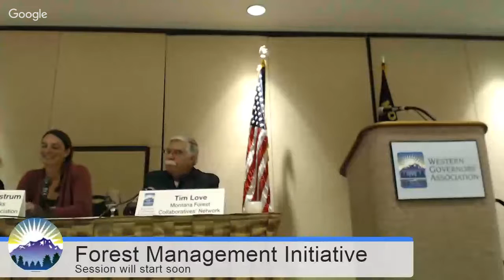Roundtable: Lessons Learned & Elements of Successful Collaboration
Moderator: Tim Love, Montana Forest Collaborative Network; Sarah Lundstrum, National Park Conservation Association; Cassandra Moseley, Director, Institute for a Sustainable Environment, University of Oregon; Tony Colter, Plant Manager, Sun Mountain Lumber Company; Jennifer Hensiek, Missoula District Ranger, Lolo National Forest, US Forest Service. This roundtable is part of the National Forest and Rangeland Management Initiative, the central policy initiative of Montana Gov. Steve Bullock in his capacity as Chair of the Western Governors' Association.